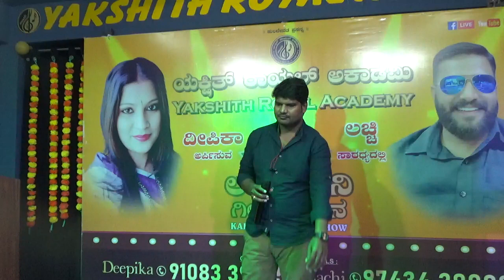(ಎಲ್ಲಲ್ಲಿ ನಾ ನೋಡಲಿ )ಲಹರಿ ಗಾಯನ, ಯಕ್ಷಿತ್ ರಾಯಲ್ ಅಕಾಡೆಮಿ, Dr. Rajkumar road, Rajajinagar, on 16.7.23